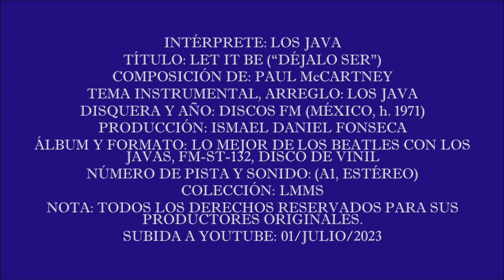LOS JAVA / LET IT BE / DÉJALO SER / INSTRUMENTAL / DISCOS FM / MÉXICO / 1971 / COLECCIÓN LMMS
De su álbum instrumental "Lo mejor de Los Beatles con Los Java", les comparto el tema "Let it be" (Paul McCartney), tomado directamente del disco de vinil, con sonido estéreo. De Los Javas, hasta junio del 2023, no he encontrado más información que la fotografía de un álbum posterior con música variada, editado por el mismo sello discográfico mexicano ya extinto, pero debieron ser una agrupación importante para su marca. Espero que algún día tengamos más información de este misterioso grupo, de cuyo disco de música Beatle, aún conservo dos ejemplares en la colección, los cuales conseguí a buen precio, cuando aún se veían bastante. Leonardo Mendoza